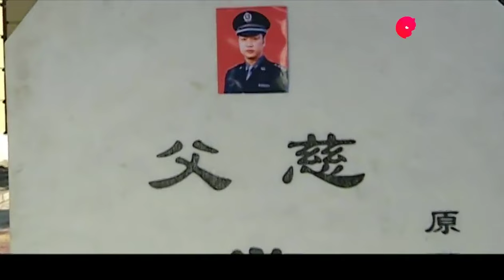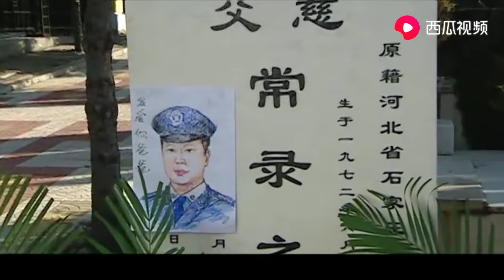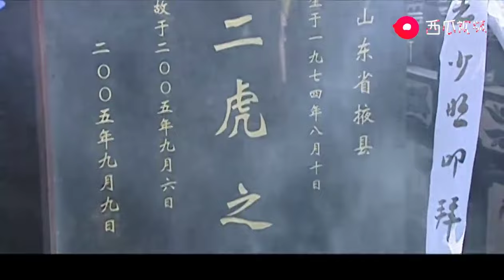警察和惡霸同時下葬，待遇卻天壤之別，真是讓人徹底心寒！